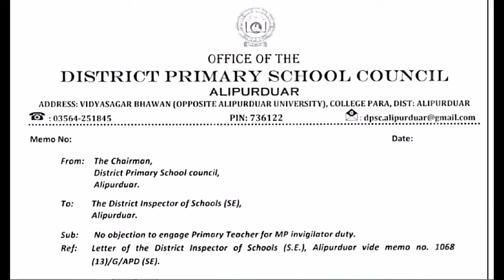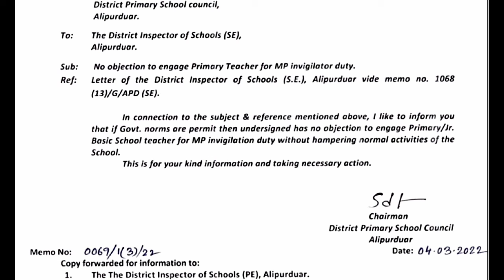Madhyamik 2022 ইনভিজিলেশন ডিউটি নিয়ে বিজ্ঞপ্তি । প্রাথমিক শিক্ষকদের মাধ্যমিকে ডিউটি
MP 2022 Invigilation Duty.
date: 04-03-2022